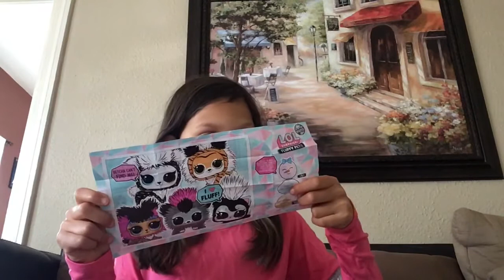Surprise by Parvati 1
Parvati is going to open a toy! Do you think she’ll like it? Watch to find out!